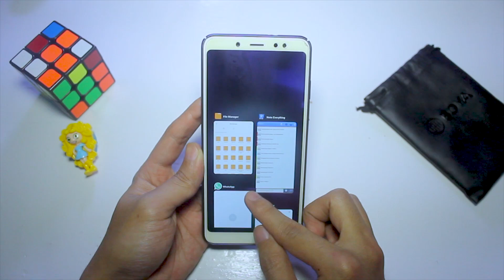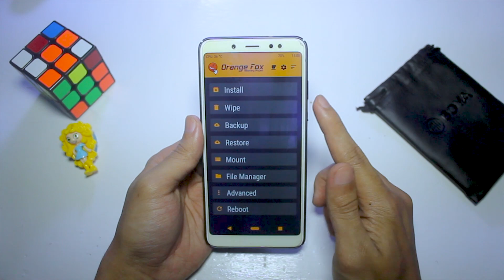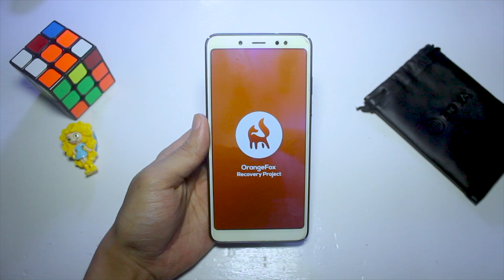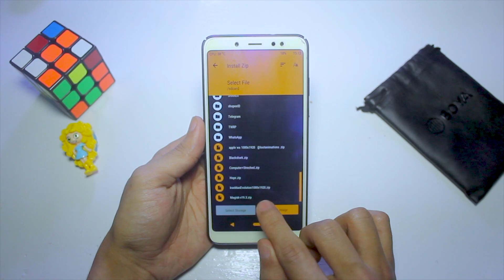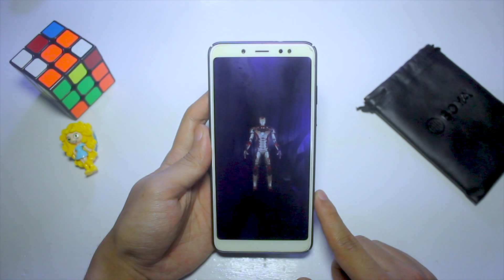Cara Ganti Bootanimation/Boot Animasi (TANPA ROOT)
Syaratnya sudah harus install TWRP.

Bootianimation :
Apple

Kalo mau backup bootanimation bawaannya, dari TWRP masuk ke MOUNT dan centang SYSTEM dan VENDOR setelah itu close.

Selanjutnya masuk ke ADVANCED - FILE MANAGER - SYSTEM - MEDIA.

Di dalam folder MEDIA nanti akan ada file bootanimation.zip, selanjutnya copykan ke folder lain di HP kalian.